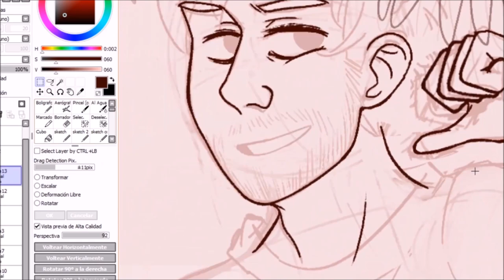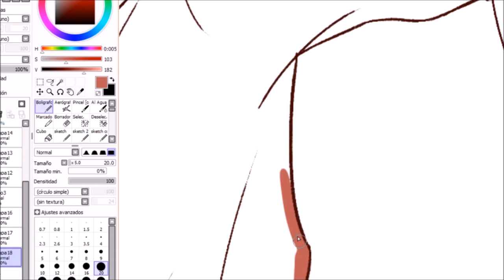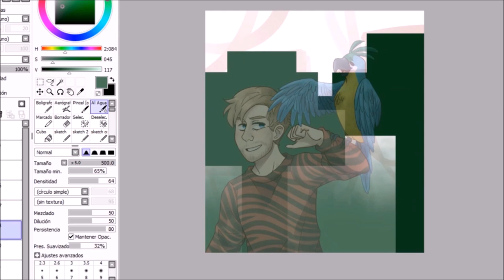A new ikea friend - Klaus speedpaint [pewdiepie minecraft]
i'm literally in love with pewd's minecraft serie and i wanted to do a fanart of Klaus since i actually know how to draw decent birds (unlike horses and dogs:( ).

i hope you like it and sorry if im not posting recently but you know studies and stuff ;(